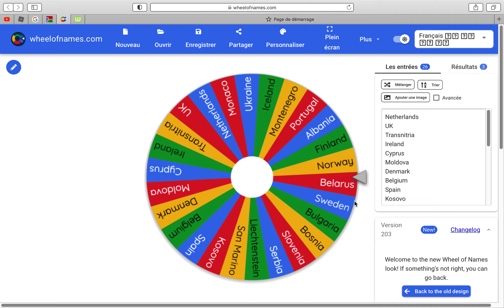Daily European BR Day 20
🇮🇸Today's elimination is Iceland.
👑Who will win?
📆Wait another 30 days to find out!
🌱Despite its name, Iceland has a lot of green! Damn, who named Greenland and Iceland?